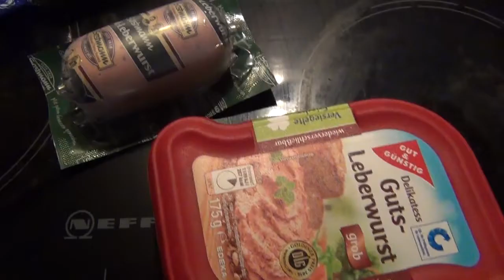Leben in der Leberwurst - Cunt Commando